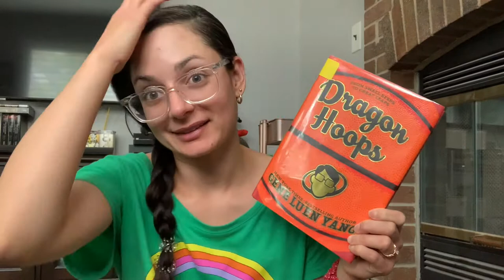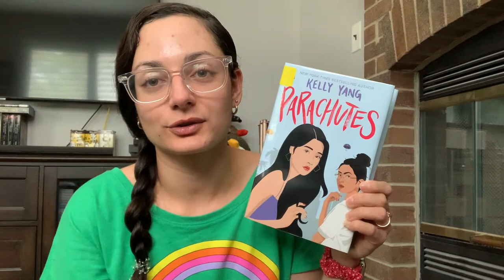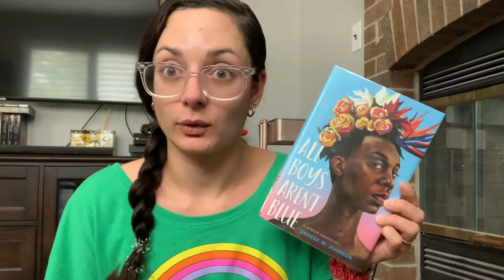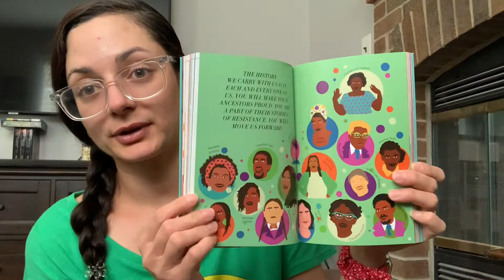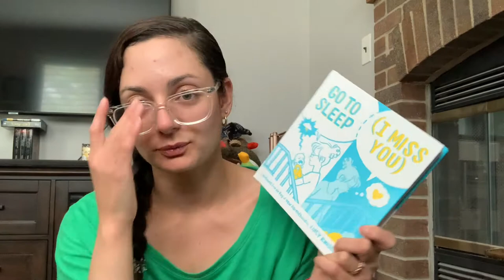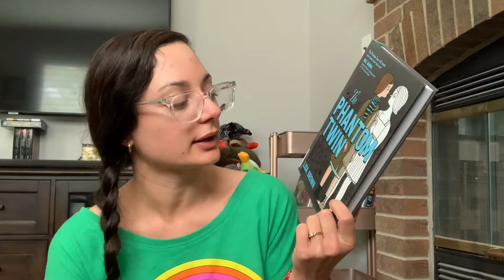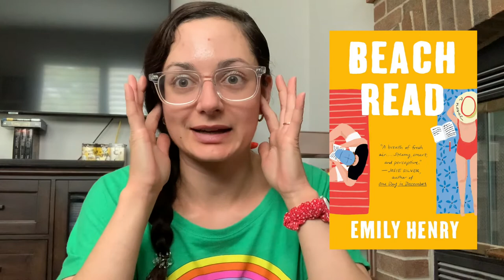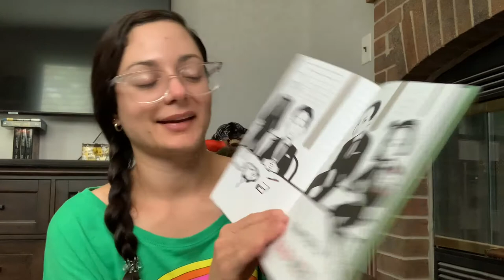All the Books I Read in June | Wrap-Up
BOOKS mentioned:
1. SIGH, GONE by Phuc Tran
2. DRAGON HOOPS by Gene Luen Yang
3. FREE LUNCH by Rex Ogle
4. PARACHUTES by Kelly Yang
5. ALL BOYS AREN'T BLUE by George M. Johnson
6. SNAPDRAGON by Kat Leyh
7. HEARTSTOPPER, VOL. 1 by Alice Oseman
8. THIS BOOK IS ANTI-RACIST by Tiffany Jewel, illustrated by Aurelia Durand
9. GO TO SLEEP, I MISS YOU by Lucy Knisley
10. FIVE DAYS by Wes Moore
11. FIRE IN PARADISE by Alistair Gee and Dani Anguiano
12. THE PHANTOM TWIN by Lisa Brown
13. BEACH READ by Emily Henry
14. CLAP WHEN YOU LAND by Elizabeth Acevedo
15. CITY OF GHOSTS by Victoria Schwab
16. NEW KID by Jerry Craft